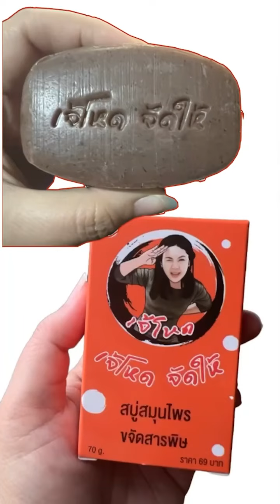ชุดปั๊มสายโหด 6” เพลาอ่อน 6 เมตร สายส่งน้ำ 50 เมตร มีเข็มขัดใหญ่ยักษ์ 1 ตัว ชุดละ 23,OOO บาท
ชุดปั๊มสายโหด 6” เพลาอ่อน 6 เมตร
สายส่งน้ำ 50 เมตร
มีเข็มขัดใหญ่ยักษ์ 1 ตัวชุดละ 23,OOO บาท

👩🏻‍🔧 เพจร้าน : เจ้โหด การเกษตร
👩🏻‍🔧 ไลน์สำรอง : 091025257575
🛣️  ถนน 234 เลี่ยงเมืองเพชรบูรณ์